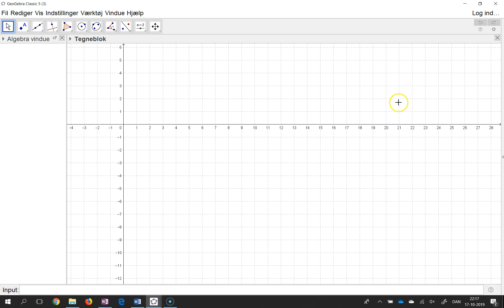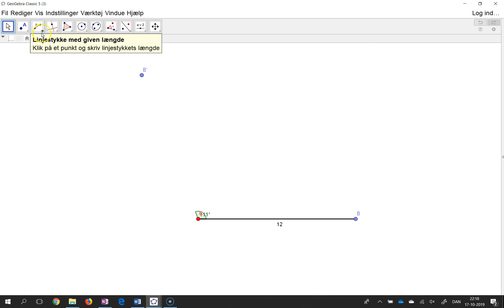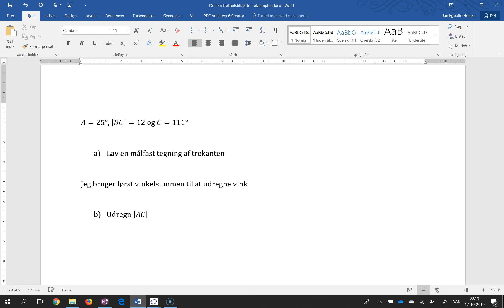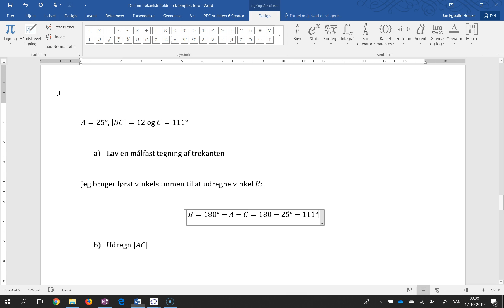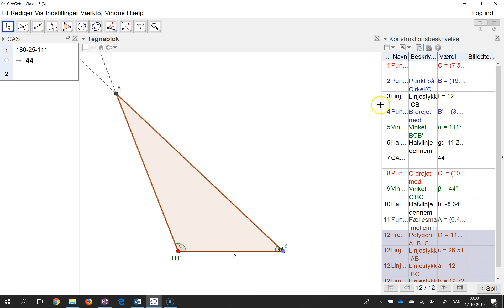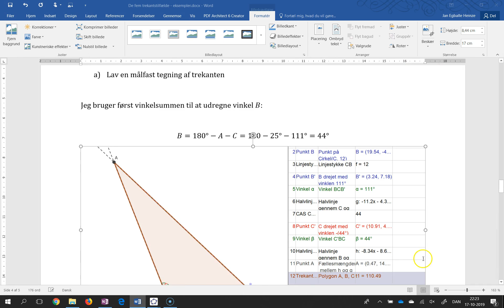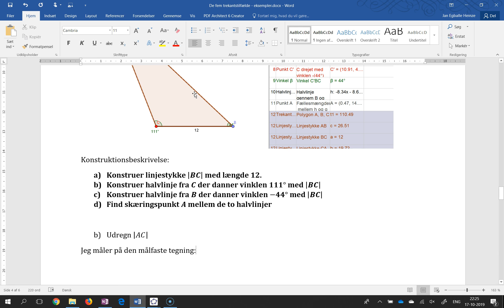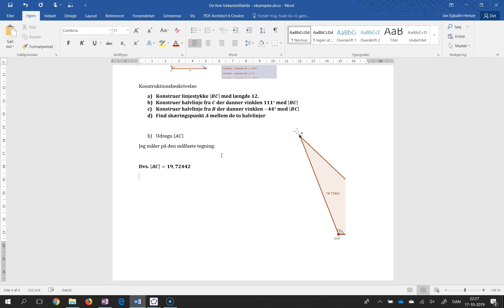Geogebra 5 - Målfast tegning - Par og vinkel